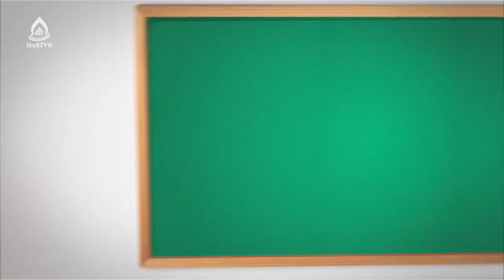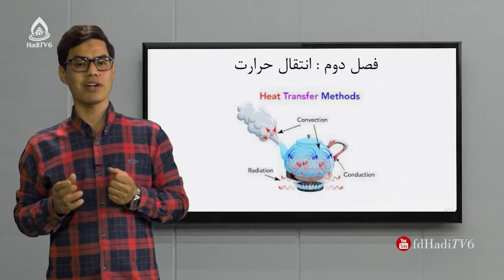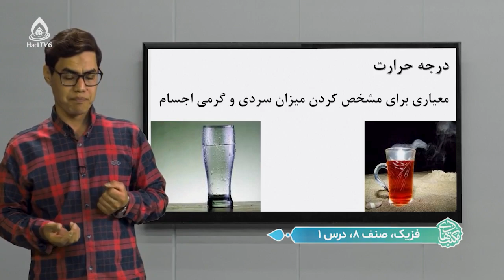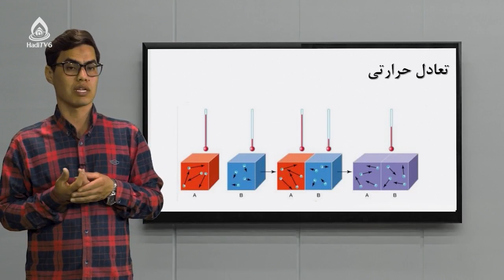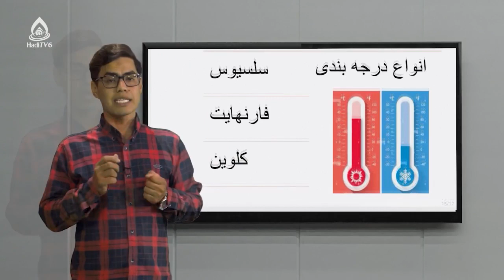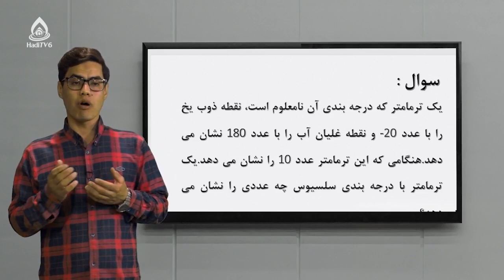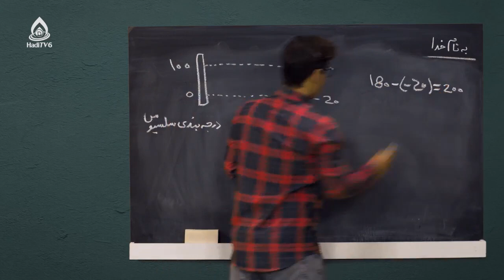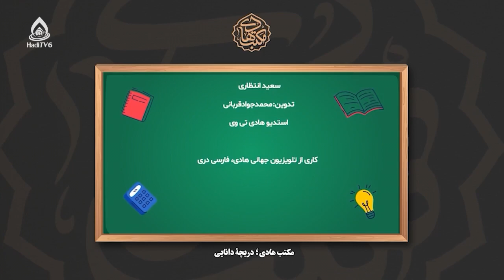کتاب فزیک صنف هشتم، درس اول